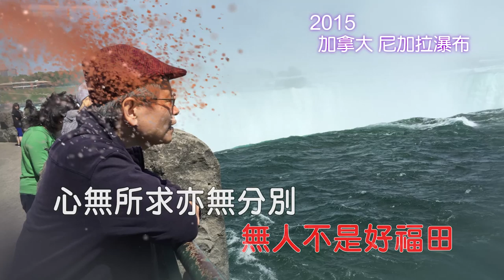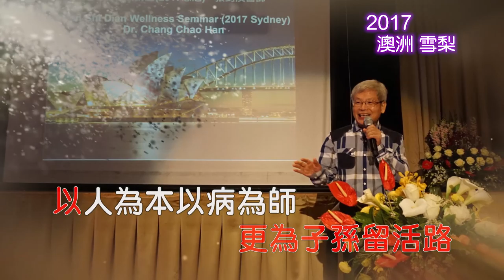2019原始點之歌(KTV版) (更新)